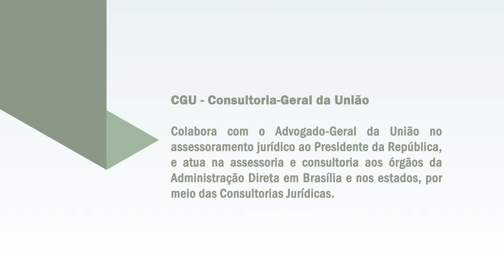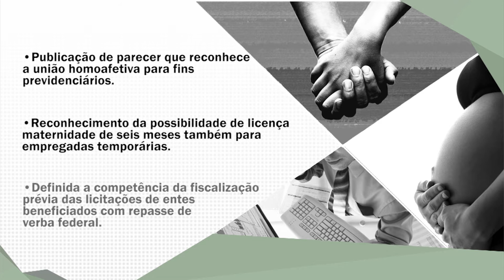Consultoria-Geral da União – ADVOCACIA CONSULTIVA